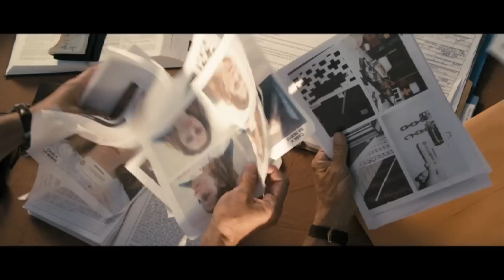Der Mandant | Filmclips & Trailer [HD]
Der Mandant (Filmclips & Trailer) - Kinostart: 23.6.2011.

Mickey Haller ist Anwalt in Los Angeles, der seine Geschäfte vom Rücksitz seines Lincolns organisiert. Den Großteil seiner Karriere hat Haller damit verbracht, Kleinkriminelle zu verteidigen, bis er eines Tages auf den Fall seines Lebens stößt: Die Verteidigung von Louis Roulet, einem wohlhabenden Playboy aus Beverly Hills, der beschuldigt wird, eine Frau ermordet zu haben. Doch der Fall wird für Haller zu einem tödlichen Spiel um Leben und Tod, der ihn in ein ungeahntes Netz aus Lügen und Verschwörungen verstrickt.

Matthew McConaughey ("Die Jury", "Der Womanizer - Die Nacht der Ex-Freundinnen") und Ryan Phillippe ("Enttarnt", "L.A. Crash") liefern sich in diesem packenden Thriller als zwielichtiger Anwalt und undurchsichtiger Klient ein spannendes Leinwand-Duell der Extraklasse. OSCAR-Preisträgerin Marisa Tomei ("The Wrestler") sowie William H. Macy ("Fargo") sind in weiteren Rollen zu sehen. "Der Mandant" basiert auf dem gleichnamigen Bestseller von Autor Michael Connelly. Regie führte Brad Furman.

DANKE! :)

Originaltitel: The Lincoln Lawyer
Nach dem Roman von Michael Connelly
Justizthriller, USA 2011
Filmverleih: Universum Film
Filmlänge: 119 Minuten
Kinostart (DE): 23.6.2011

Schauspieler/Darsteller: Matthew McConaughey, Ryan Phillippe,
Marisa Tomei, William H. Macy, Josh Lucas, John Leguizamo u.a.

Regisseur: Brad Furman